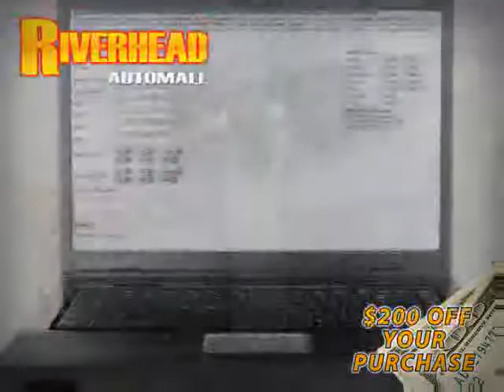2004 Dodge Ram 2500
2004 Dodge Ram 2500 at Riverhead Automall